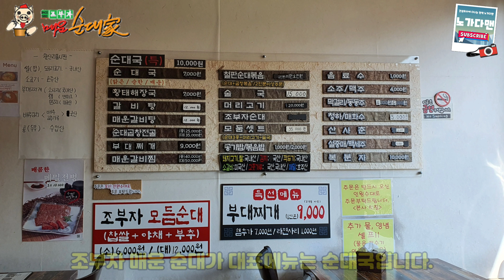조부자 매운순대가 춘천 강촌점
매운 순대국 맛집 조부자 매운 순대가 춘천 강촌점입니다